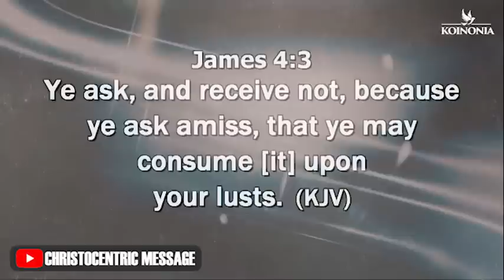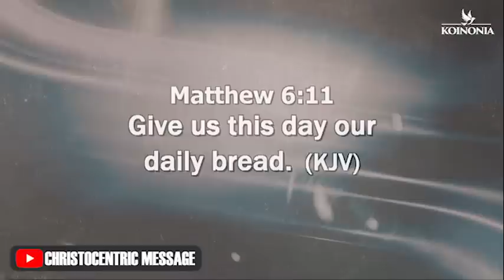SPIRITUAL LAWS THAT EVERY CHRISTIAN SHOULD KNOW - APOSTLE JOSHUA SELMAN 2022